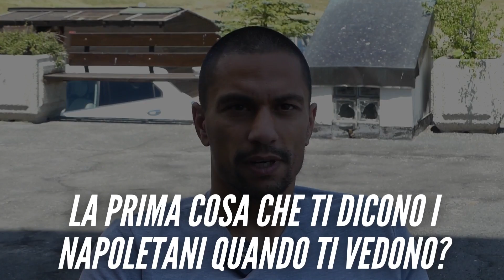Gokhan Inler: un Turco Napoletano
L'ex centrocampista del Napoli, Gokhan Inler, oggi all'Adana Demirspor, ha rilasciato una lunga intervista ai microfoni di SpazioNapoli.

Tanti gli argomenti trattati: dal suo arrivo al Napoli, la storia della presentazione con la maschera da leone ma anche il rapporto con i suoi ex compagni e mister in azzurro, Balotelli, il calciomercato e un importante retroscena sul nuovo acquisto azzurro Kim Min-Jae.

Intervista a cura di Pasquale Giacometti e Ilario Covino

Chance, Luck, Errors in Nature, Fate, Destruction As a Finale di Chris Zabriskie è un brano concesso in uso tramite licenza Creative Commons Attribuzione 4.0.